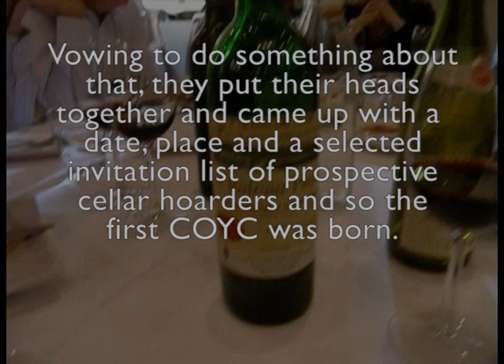Clean Out Your Cellar 19; Wine Dinner with Wine Reviews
Wickmans Wine Reviews
fine wine reviews by real people in real places

Clean Out Your Cellar XIX

* The first wine of the night was corked.
Fortunately the retailer,
East End Cellars, replaced it.
ONYA Guys !

* 2007 Guigal Cotes du Rhone

Approx. $19 Retail
A Fantastic wine, balanced and pleasantly complex,lovely fruits & tannins

* 1994 Chateau Pavie Grand Cru

Auction price: $85
Light to Medium body. Elegant, perhaps understated with a hint of dusty leather and trickles of blackcurrent on the finish.

* 1994 Heschke Mount Edelstone
WINE OF THE NIGHT

Auction price: $65
Intense & polished wine, beautiful flavors of dark chocolate, leather, blackcurrent and eucalypt.

* 1998 Hardys Eileen Hardy Shiraz

Auction price: $80
Deep black, thick legs, powerful red fruits and toasty oak with some meaty notes on a long finish

* 2001 Rockford Rod & Spur Cab Shiraz

Auction price: $20
A hint of leather and chocolate on the nose. Pleasant flavour of chocko/currant on the palate. Nice finish, ageing nicely but probably on its last legs.

* 2005 Le Tertre Du Lys D'Or Sauternes

Retail Price: $50 for a 750ml bottle
Rich flavours of toffee, honey and apricot with lovely, lingering spicy fruit cake flavors on the finish

COYC History
Clear out your cellar dinners
 were conceived during a
pie stop on the way home
from a Barossa valley wine
show tasting.
Mark Wickman, Gavin Trott,
Steve Norman, Gary & Chris
Dayman all realised that it
would take 145 years to
consume all the wine stored
 in their collective cellars.
Vowing to do something about
that, they put their heads
 together and came up with a
date, place and a selected
invitation list of prospective
 cellar hoarders and so the
first COYC was born.

Wickmans Wine Reviews
Recorded, mixed and published by
Wickmans Fine Wine Auctions